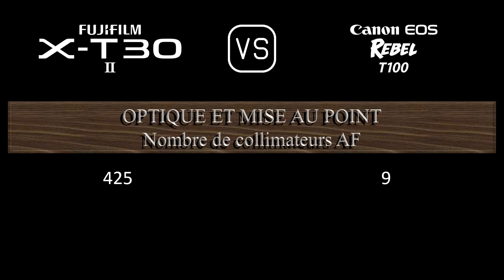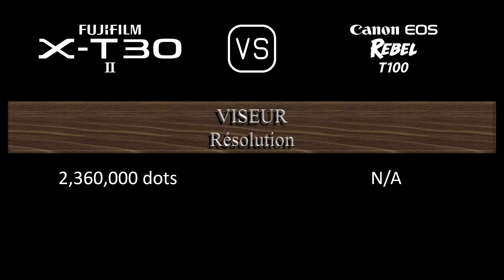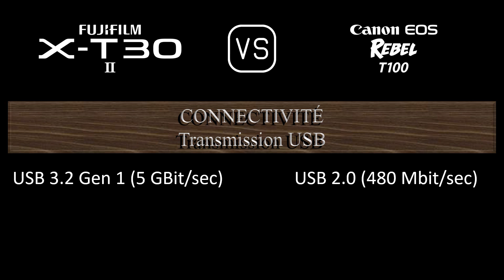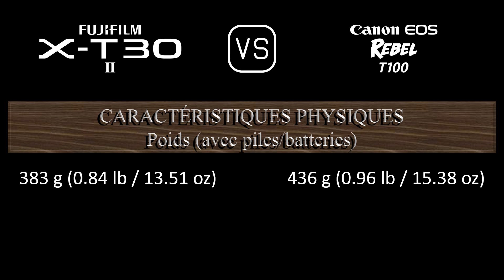Fujifilm X-T30 II vs. Canon EOS Rebel T100: Une Comparaison de Caractéristiques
Cette vidéo fournit un aperçu des fonctionnalités du Fujifilm X-T30 II et du Canon EOS Rebel T100 dans une comparaison de caractéristiques (comparison of specifications).

00:24 LANCEMENT
00:32 BOÎTIER
00:41 CAPTEUR D'IMAGE
01:05 IMAGE
01:21 OPTIQUE ET MISE AU POINT
01:50 ÉCRAN
02:10 VISEUR
02:26 FONCTIONNALITÉS PHOTOGRAPHIQUES
03:27 FONCTIONNALITÉS VIDÉOGRAPHIQUES
03:43 STOCKAGE
03:47 CONNECTIVITÉ
04:16 CARACTÉRISTIQUES PHYSIQUES
04:36 AUTRES CARACTÉRISTIQUES